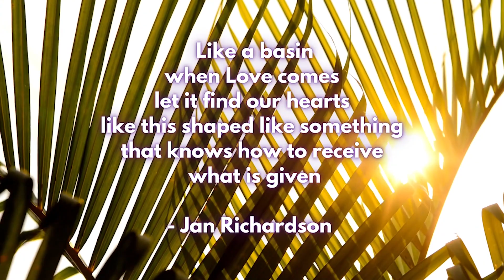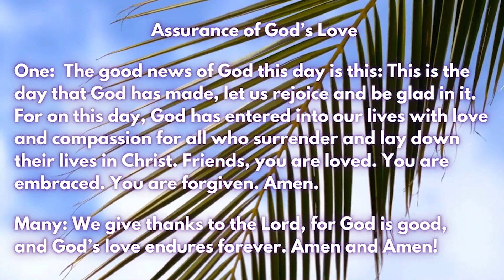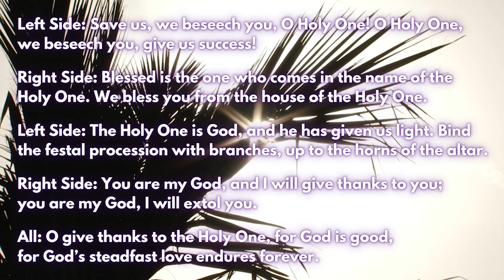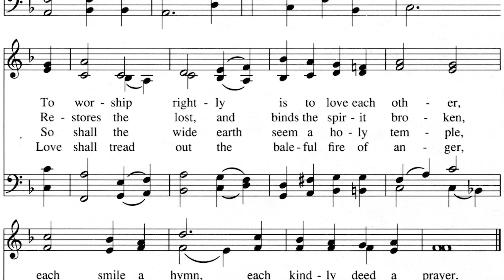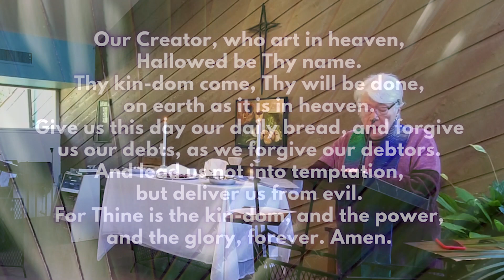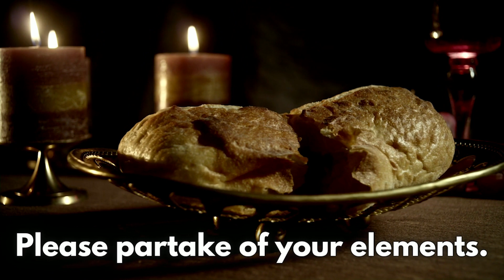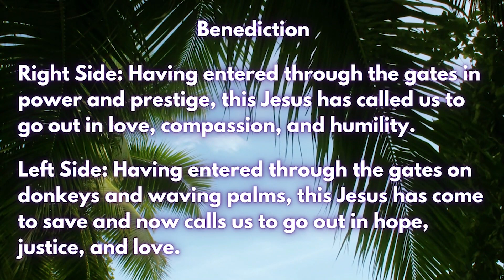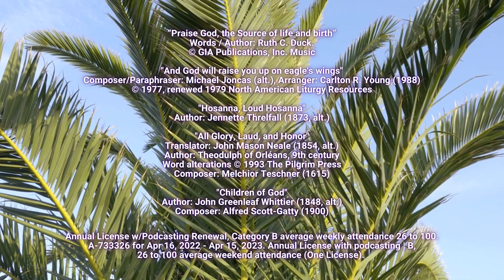Brookmeade Worship 4.2.23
Whoever you are and wherever you are on life's journey, you are welcome here! Please join us in worship this Sunday, April 2nd (Palm Sunday). This week’s service features a message from Rev. Beverly Ross: “Who Is Coming Through the Other Gate?”

Come visit us this Sunday at 10:30 am for worship!

Consider supporting Brookmeade UCC, an open and affirming, just peace, progressive church, by giving or mailing a check to 700 Bresslyn Road, Nashville, TN 37205.

Made possible by the Brookmeade Community!

Annual License w/Podcasting Renewal, Category B average weekly attendance 26 to 100. A-733326 for Apr 16, 2022 - Apr 15, 2023. Annual License with podcasting | B, 26 to 100 average weekend attendance (One License).

Featured Music

“Praise God, the Source of life and birth”
Words / Author: Ruth C. Duck.

"And God will raise you up on eagle's wings"
Composer/Paraphraser: Michael Joncas (alt.), Arranger: Carlton R. Young (1988)

Author: Jennette Threlfall (1873, alt.)

Translator: John Mason Neale (1854, alt.)
Author: Theodulph of Orléans, 9th century
Composer: Melchior Teschner (1615)

Author: John Greenleaf Whittier (1848, alt.)
Composer: Alfred Scott-Gatty (1900)